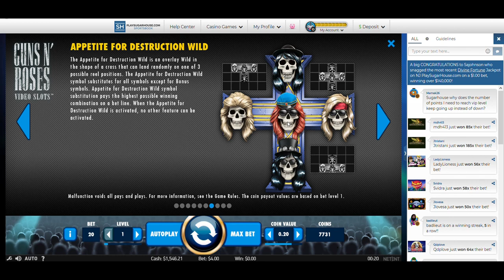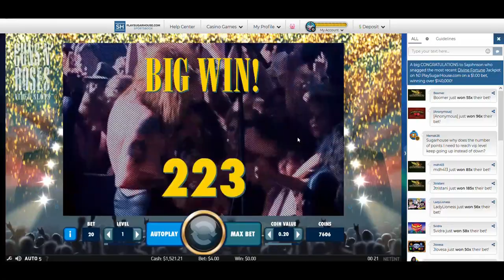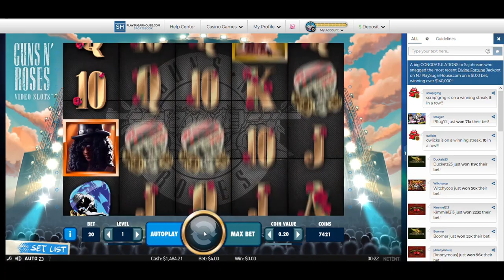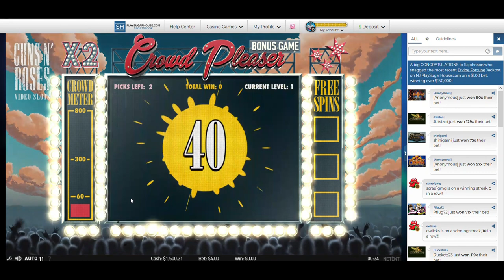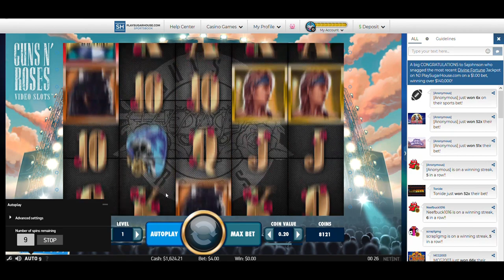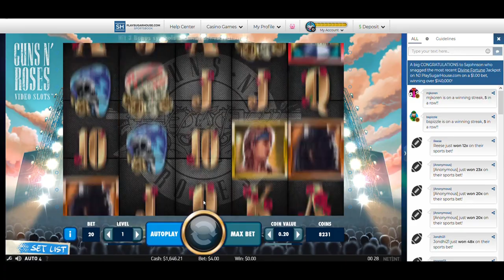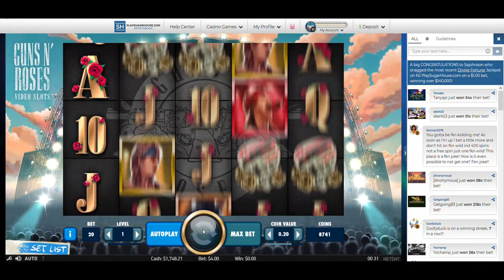Guns N' Roses with Bonus and Big Wins ($4 bets) SugarHouse online slots